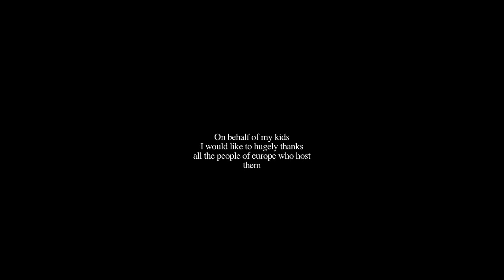BEING 16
It's video clip, and a present for my friends.
Not near from as good as a good video clip.
I wanted to use music, but i don t think I needed it.